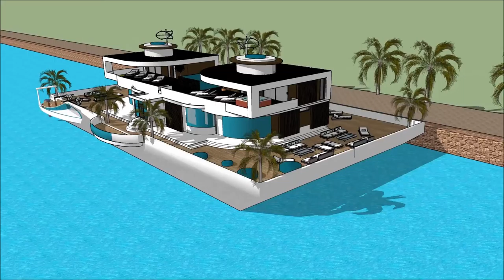BOAT HOUSE AUCKLAND ON WATER BOAT SHOW 2018 UNITED STATES US HOUSEBOAT LIVING Yacht Show 2018 Super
The houseboatzania launching an innovative high-end luxury yacht houseboat home design potentially as a display of exhibition of the BOAT HOUSE AUCKLAND ON WATER BOAT SHOW 2018 UNITED STATES US HOUSEBOAT LIVING Yacht Show 2018  Super.

The collection of the Houseboatzania concept of BOAT HOUSE AUCKLAND ON WATER BOAT SHOW 2018 UNITED STATES US HOUSEBOAT LIVING Yacht Show 2018  Super consists of high luxury and architectural art pieces in minimalism combined with living on the waterfront of the harbour of

The houseboat yacht design has the basis to sustain living with high standards and contemporary structural design at BOAT HOUSE AUCKLAND ON WATER BOAT SHOW 2018 UNITED STATES US HOUSEBOAT LIVING Yacht Show 2018  Super with numerous of prospects for excessive living and celebrating the desire of life worldwide: